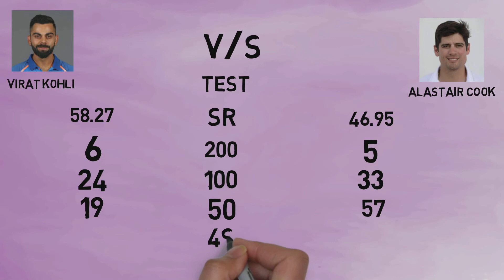Virat Kohli V/S Alastair Cook ~ Test Batting Comparison ~ Who is the Best..?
Virat Kohli V/S Alastair Cook ~ Test Batting Comparison ~  Centuries, Match, Runs, Highest, Records & More